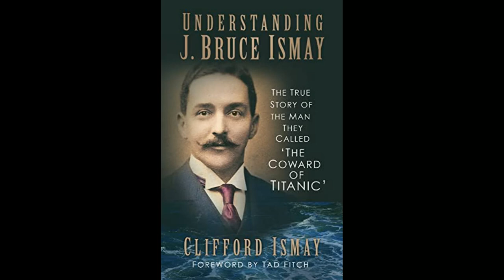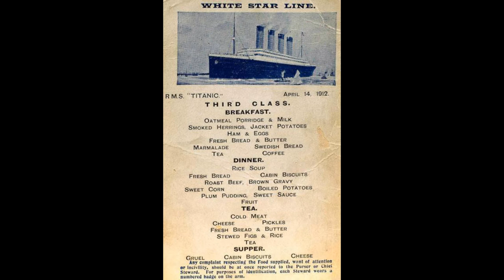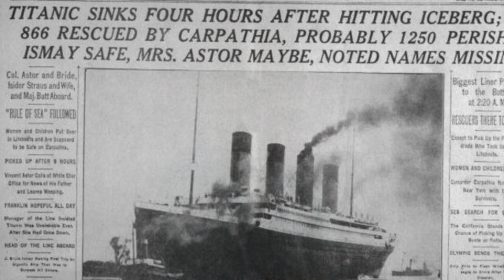G Gordon Liddy with Titanic Author Daniel Allen Butler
The G Man interviews author Daniel Allen Butler about the wreck of the Titanic.   Interesting conversation, theories and misconceptions we might have saw from the movie.  An enlightening conversation nonetheless.